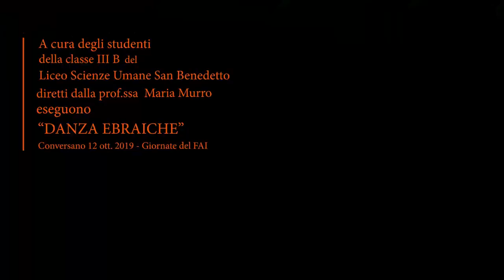Danze ebraiche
Giornate del FAI 12 e 13 ottobre 2019
A cura degli studenti della classe III B  del Liceo Scienze Umane San Benedetto
diretti dalla prof.ssa Maria Murro eseguono “Danze ebraiche”

Conversano 12 ott. 2019 - Giornate del FAI